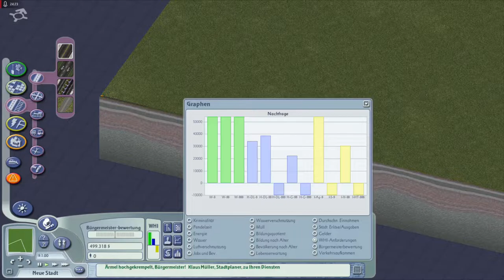Lets Play Sim City 4 - Deluxe Edition - Deutsch - Part 18 - Weiterer Ausbau der Industrie 🏭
Durch den Ausbau unserer Vororte entsteht auch neuer Bedarf nach Industrie, dem wir in dieser Folge gerecht werden.